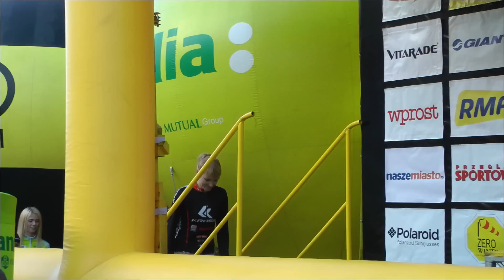SKANDIA MARATON - Kwidzyn 2013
Trasa ta co 2011, czyli na ca 25 km GF i Medio wpadają w Mini. Kocioł łatwy do przewidzenia. Zastrzeżeń kolarzy z tamtego okresu nie wzięto pod uwagę i nastąpiła powtórka z rozrywki. Trasa łatwa ale pogoda sprawiła, że od połowy stała się ekstremalna (8ºC, lodowaty deszcz i wiatr). Najważniejsze dystanse wygrali Bartłomiej Wawak oraz Katarzyna Solus-Miśkowicz. Dla mnie nagrodą było spotkanie z Ania Szafraniec, której poświeciłem najwięcej miejsca w części dekoracyjnej.
FILM/PAMIĄTKA:
-do 20:22  1. km i 99% zawodników (również parada rodzinna);
-od 20:23  ca 31.km Mini, ca 43.km Medio i GF (ca 80% zawodników);
-od 54:49  ca 77.km GF;
-od 01:10:31 dekoracje w tempie ekspresowym;
Dodatkowo dla GF:
02:30 - 1.km;
23:14 - 43.km czołówka zawodników;
54:49 -  77.km tylko GF;